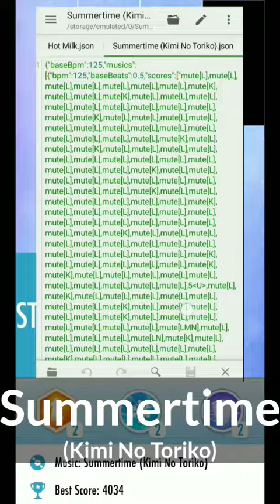Kimi No Toriko (Summertime) on Piano Tiles 2 | Full Cover | LitzBeatz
Hey!
I'm back for another Piano Tiles 2 Cover of “Kimi No Toriko” (Summertime).

Hit This Channel 100 Subs and I Will Release My Own Piano Tiles 2 Mod!